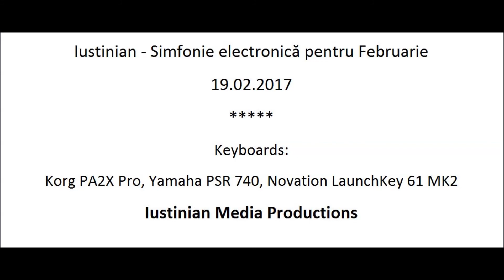Iustinian - Simfonie electronică pentru Februarie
Recording studio: Acasă Media Studio